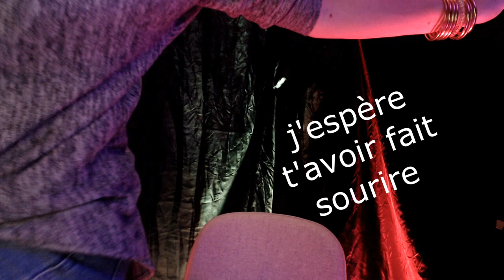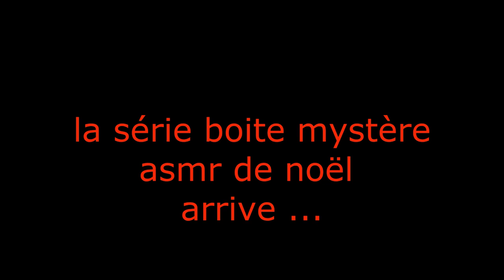ASMR français. annonce d'une série BOITE MYSTERE ASMR DE NOËL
une vidéo , un peu étrange , peut être, tourné tard après le travail.
mais j'ai aimé ce petit coté fatigué, perdu ... lol j'espère que ça vous donnera le sourire
et QUE LE SON CONVIENDRA A TOUT LE MONDE

detente
relaxation
roleplay
douceur
sommeil